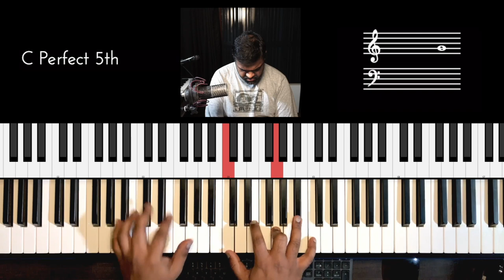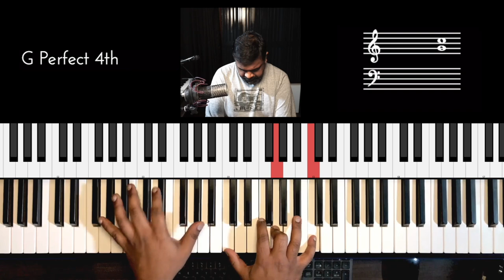Riff #2369 - Jason Zac